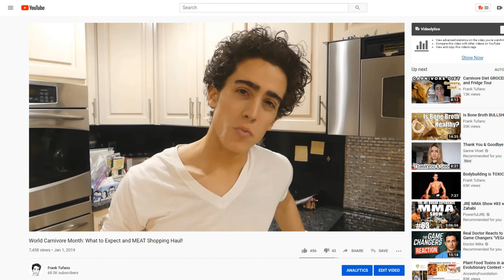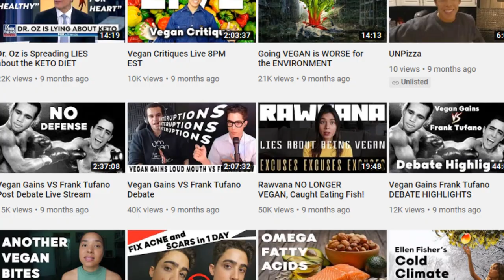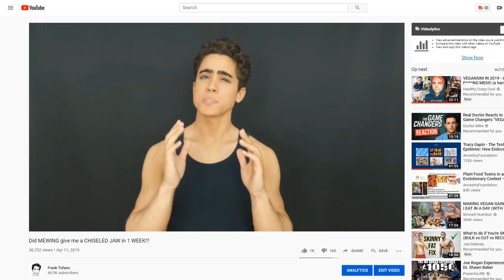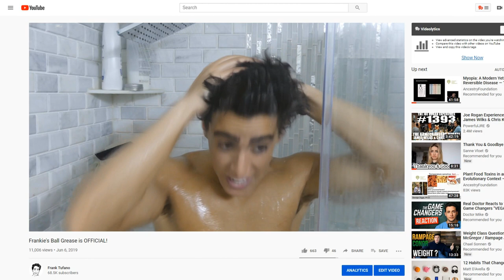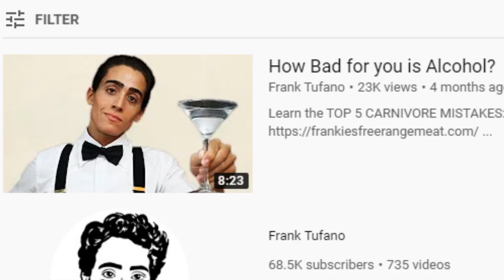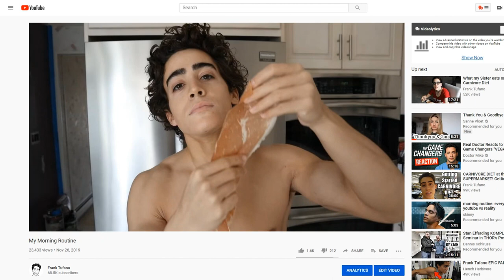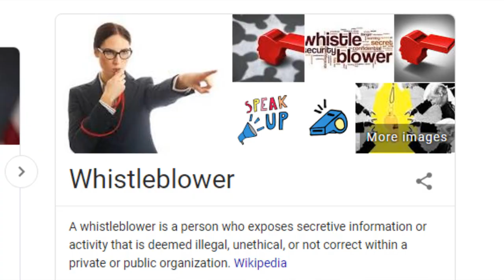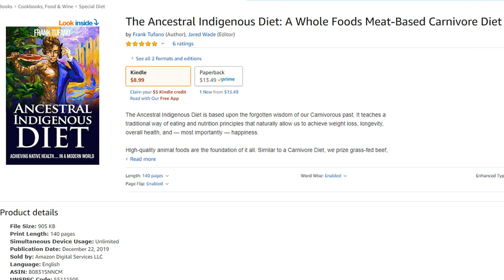2019 Year in Review Carnivore Diet